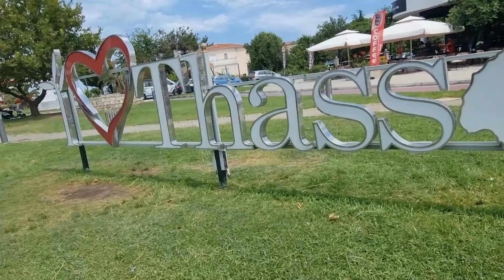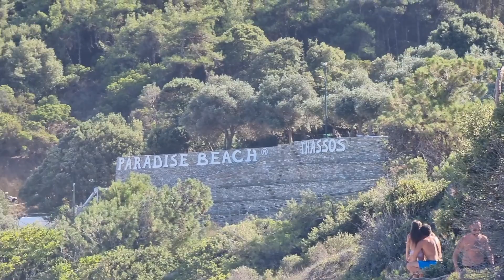Greece Thassos 2023 - Vacation Footage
A new video with wonderful memories from Thassos Greece 2023.

Compiled footage of 8 days of vacation. Enjoy!